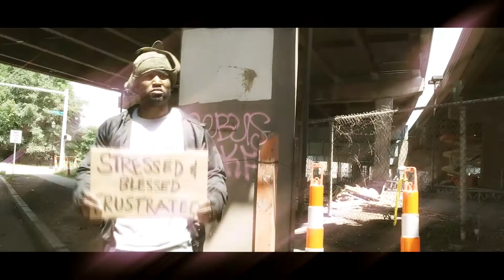Big Nickel Music - Everyday Frustrations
EVERYDAY FRUSTRATIONS
Not every day is going to be perfect. Sometimes your life seems perfect then life throws you a curve ball, in which it seems like you're being forced to start all over again. Too many times do people run for a quick fix (liquor, sex, drugs, etc...) to help take away the pain and clear the memories. The feeling of doing your best but your best is no longer enough...the feeling of being... STUCK!

Accept what happened, and remember that tomorrow is another day to fight.

The moral of the story is that it's okay to be frustrated, but it's not okay to give up due to frustration.

Directed by: Dwight Delano
Edited by: Dwight Delano
Produced by: Dwight Delano

02. Everyday Frustrations (4:28)
Produced by Dwight Miller for Big Nickel Music, LLC
Recorded & Mixed by Dwight Miller of Big Nickel Music, LLC - Hartford, CT
Written by Dwight Miller (ASCAP)